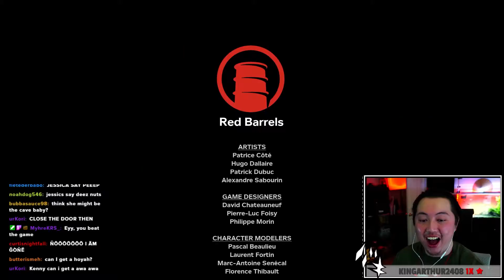You thought you could get me, you cant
I regret giving my viewers the power to scare me... during a scary game.
Twitch Live Schedule: Mon - Wed - Fri 2:00pm MST

►Games featured: Real Boxing, Outlast 2